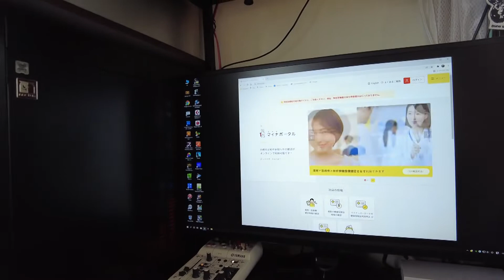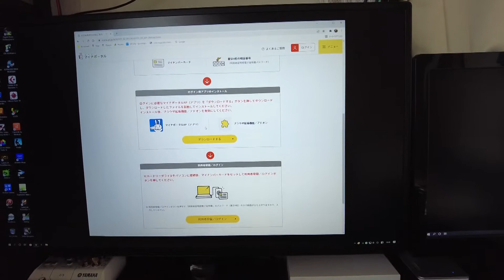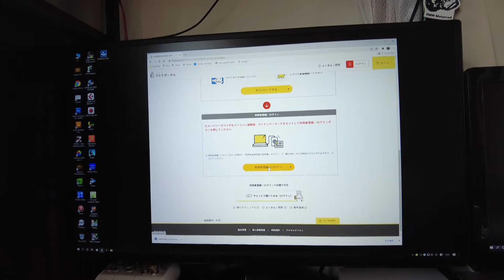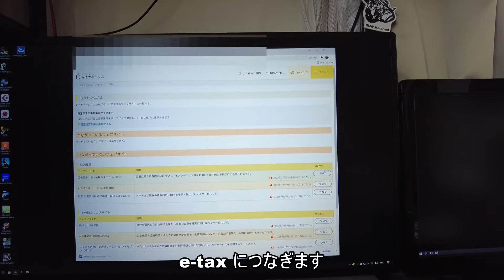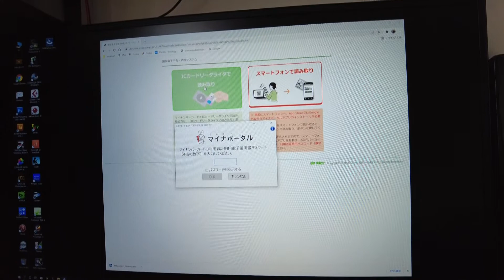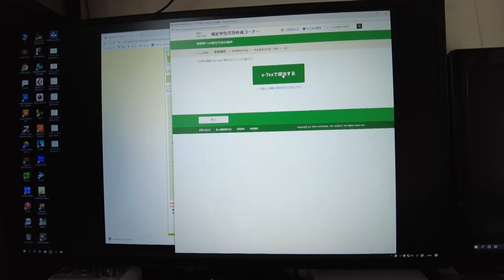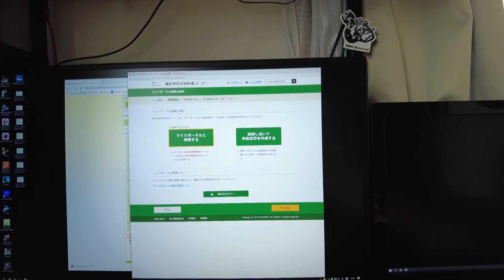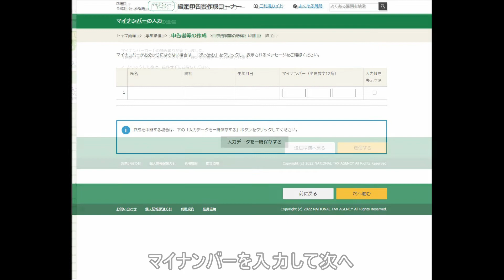マイナポータルとの連携してe-taxを使って確定申告しよう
マイナンバーカードがあればマイナポータルからe-taxを使って確定申告するとこが出来ます。PC、スマートフォンのどちらからでも出来ます。ここではICカードリードライタを使ってPCからの確定申告の方法を紹介します。この方法の長所は氏名、住所、生年月日などの登録済みの内容は自動的に反映されます。また、健康保険証として登録すれば医療費などの情報を取り込むことも可能ですが、まだ制度が始まったばかりなので正確に反映されません。そこで医療費については昨年の領収書から入力しました。完成したらすぐに送信出来るので大変便利です。基本的に期間内24時間受付のようです。休止期間もあるようなのでe-taxのページで確認してください。